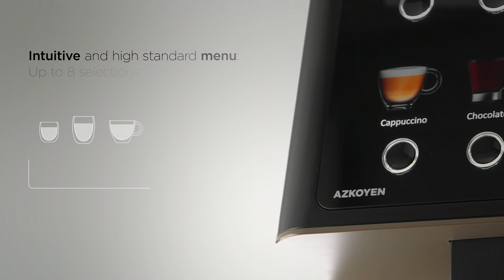VITRO S1 AZKOYEN INGLÉS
Vitro S1 is an automatic hot beverage machine manufactured to the highest standards, incorporating quality materials and the latest technology.

Its compact design makes the Vitro S1 a perfect solution for small offices, convenience retail, and quick service restaurants. It is designed to provide the ultimate coffee experience consistently – the perfect tool to keep customers happy.